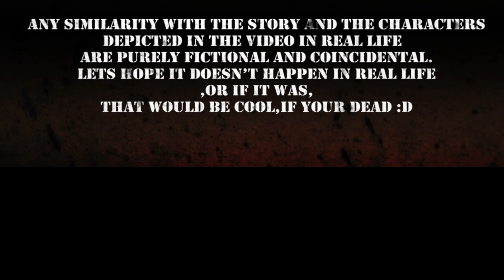HUMANS OVERCOME THE DEAD TRAILER H O T D PARODY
When Zombies are the one running away from the humans that are trying to kill them, comes with a great action, comedy, thriller, suspense movie trailer that aren't view-able in any cinemas. :)

This is just a fan/made of High School Of The Dead Anime and also a slight chance pf proposal of a new twist on any zombie, to those who will see this.. .

This Project were abandoned almost  a Year, glad be able to finish it. xD

HOTD Video Shoot Cast:

Originally,this is an HOTD photoshoot organized by Shiela.
We asked Shiela if we can also do a videoshoot on that same day to finally produce our (Project 8 Cosplay Group) own video/version of a Zombie Apocalypse.
Which turned out to be more like a parody of HOTD, Walking Dead, Resident Evil etc.

Written and Directed by: Jennessy Kenkoy Cordero

Asst Director/s: Conde Amor, Mark Brian Villanueva, Clark Navarro
Cameramen: Conde Amor, Jennessy Kenkoy Cordero, Mark Brian Villanueva
Zombie Makeup: Conde Amor, Jennessy Kenkoy Cordero

Fight Scenes Choreographed by: Project 8 Cosplay Group

Mark Villanueva as a passing by Sword Saint Student
Geoff Mabasa as Komuro Takashi
Cela Krissel as Rei Miyamoto
Sheila Millette Navarro as Saeko Busujima
Jose Manuel Nable as Kohta Hirano
Mayden Ong as Saya Takagi
Cassandra Villafuerte as Saya Takagi
Nicole Faller as Shizuka Marikawa

List of zombies:
Jennessy Rae Cordero
Omar Al-Abeidani
Clark Navarro
Franco De Dios
Karlo Bulanhagui
Aram Vinluan
Melvino Quijano
Mayden Kae Ong
Wrenbia Ngo
Jaime Beraguit
Alex Pelayo
Charles Hernandez

Venue:
Roosevelt College Marikina (High School dept)

Weapons and Guns by:
Sheila Millette Navarro (guns)
Wilbert Lerois (bokken)
Yves Rodriguez (katana)
John Amuro Ray and Aria Tan for my Katana

Wigs by:
Mayden Kae Ong

MUA:
Teng

Event made possible by:
Sheila Millette Navarro (photoshoot)
Ken Koy and Project 8 Cosplay Group (video shoot)

Pictures in this album are collated from 3 different Cameras:

Ken Koy's Agnes
Project 8 Cosplay Group's Heidi, Sony HD Cam Snapshots
Canon 60D

Watch out for our video coming out soon in theatres nationwide! =))

== Other Video HOTD MUSIC VIDEO

Edited By: Clark Navarro, Conde Amor and Cordero